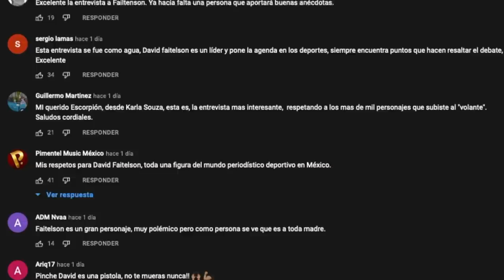Dando plática para alumnos de la UP, dónde comienza y termina el humor?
Su dios fue a darles unas clases a unos chamacos para que pudieran ser algo en su vida.